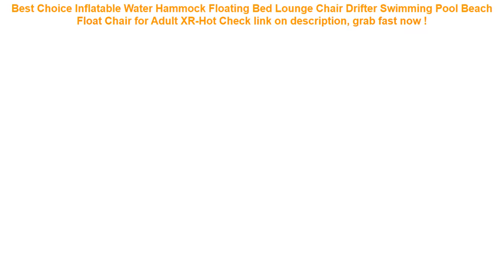Inflatable Water Hammock Floating Bed Lounge Chair Drifter Swimming Po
17+ affordable Inflatable Water Hammock Floating Bed Lounge Chair Drifter Swimming Pool Beach Float Chair for Adult XR-Hot Good Ideas.

| Discount : 28%

Hi, today i want to Reviews about Inflatable Water Hammock Floating Bed Lounge Chair Drifter Swimming Pool Beach Float Chair for Adult XR-Hot

At this time of writing, the Inflatable Water Hammock Floating Bed Lounge Chair Drifter Swimming Pool Beach Float Chair for Adult XR-Hot has garnered 75 customer reviews with rating of 4.6 out of 5 stars. Not a bad score at all as if you round it off, it’s actually a perfect five already. From the looks of that rating, we can say the product is promising mostly because of the following main reasons:

1. Convencient to Use
Many users love the Inflatable Water Hammock Floating Bed Lounge Chair Drifter Swimming Pool Beach Float Chair for Adult XR-Hot for the convenience it brings.

2. Easy to Handle
If you’re a first-time use, you would have no problem with the Inflatable Water Hammock Floating Bed Lounge Chair Drifter Swimming Pool Beach Float Chair for Adult XR-Hot because it’s fairly elementary in usage.

3. Real Value for Money
All the benefits people are now enjoying from the Inflatable Water Hammock Floating Bed Lounge Chair Drifter Swimming Pool Beach Float Chair for Adult XR-Hot at the current price its being sold both online and in stores makes it a really sweet deal that just doesn’t get any better.
baby child kid swimming pool 163*107*46cm summer play inflatable pool lovely animal printed floor bottom swimming pool B31002 =

LeadingStar Kids Adult Pool Play Ball Skips On Water Game 5.5cm Water Bouncing Ball for Swimming Pool Lake Seaside =

INTEX 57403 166*100*28cm summer play pool swimming inflatable pool above ground rectangular pool B31011 =

Casual Men Waist Bags Women Shoulder Bag Pouch Travel Canvas Belt bag Fashion unisex waist pack men waterproof fanny pack =

Hot Sale Summer Baby Pink Flamingo Swimming Ring Inflatable Swan Swim Float Water Fun Pool Toys Swim Ring Seat Boat Kid Swimming =
Sealing Waterproof Phone Bags with Strap Protect Bag Dry Pouch Protective Case Cover 3.5 inch -6 inch Smart Phone Swimming Bags =
Thicken Shoe Cover Silicon Gel Waterproof Rain Shoes Covers Reusable Rubber Elasticity Overshoes Anti-slip for Boots Protector =
2018 New Luxury Good Leather Wallet Case with Card Slot Flip Phone Case Full Cover for LG Q6 G5 V20 V30 Soft PU Leather Cover =